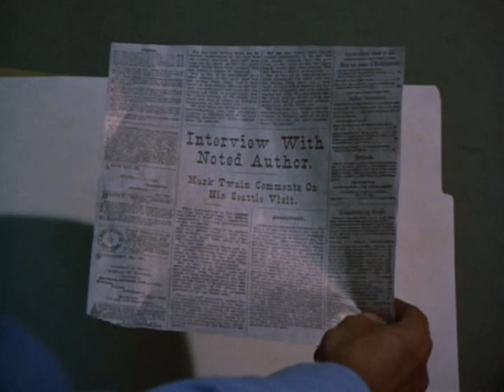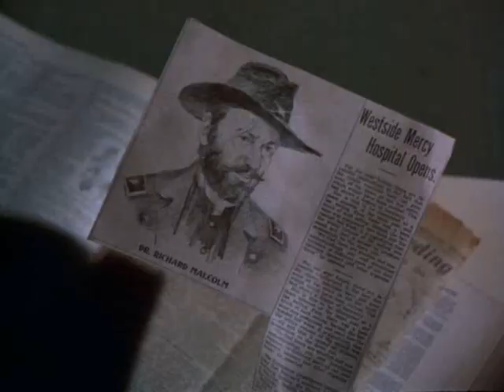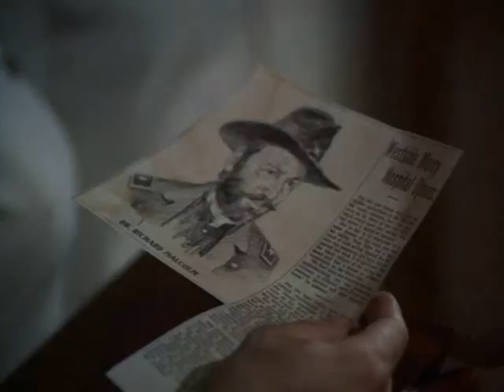The Night Strangler Part 5